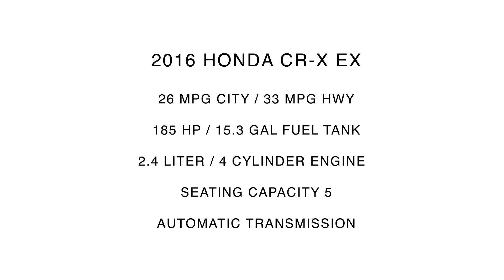2016 Honda CR-V EX | For Sale | Orlando, FL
521538